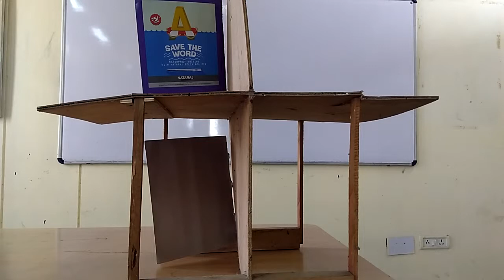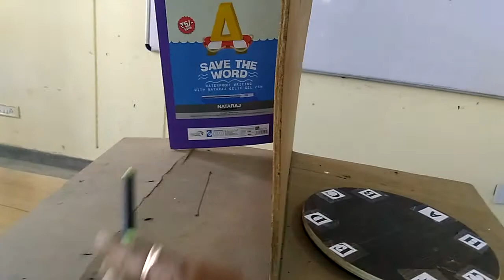4 QUADRANT SYSTEM IN ENGINEERING DRAWING IN (हिंदी )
Namaskar, Details of engineering drawing  types Quadrant types of  point, projection of   line , orthography projection  all are applicable .